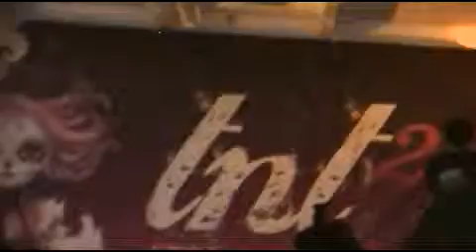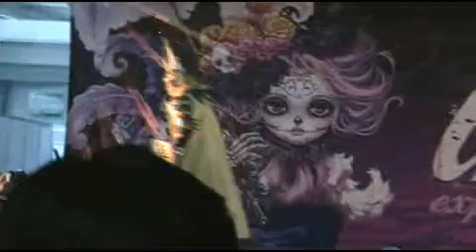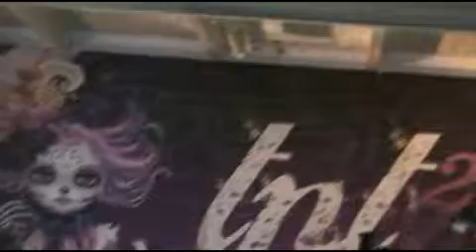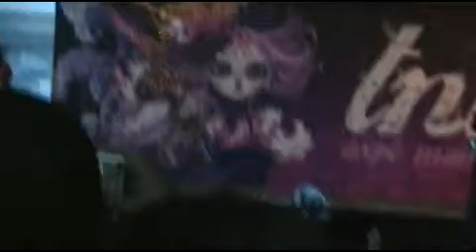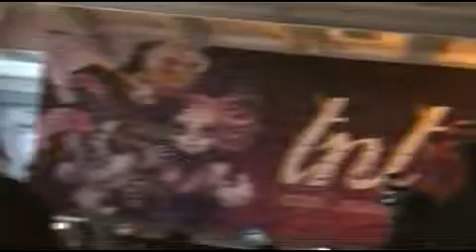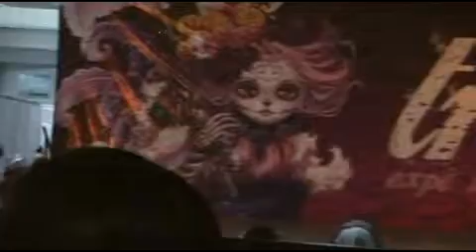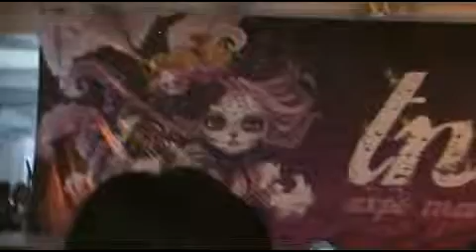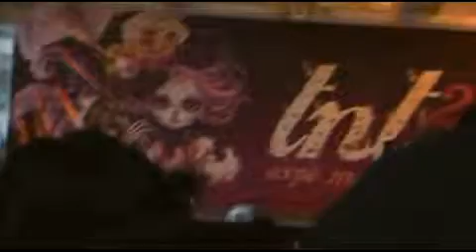tnt22 30 10 2011 parte005